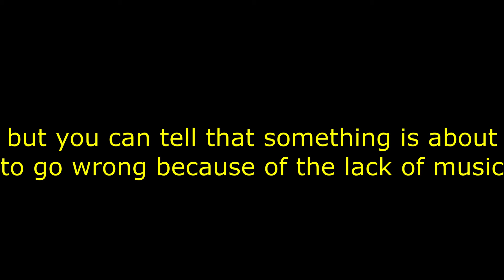Cross-Country Solo Motorcycle Trip Pt. 5: Highs and Lows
NOMAD 2k22 BAYBEEEEEEEEEEEE
Okay so technically it's not cross country, but Florida to New Mexico is pretty solid. Plus, I flew from Virginia to Florida. Bite me.

Join me on my 2009 Kawasaki Versys 650 !
Currently uploading from Kentucky... almost home